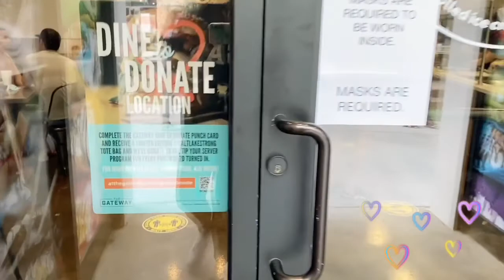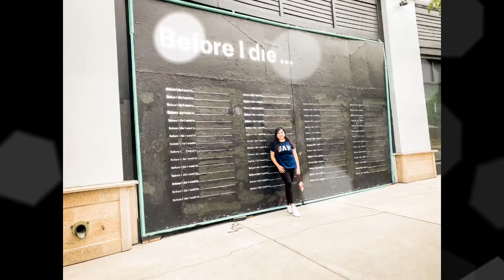Gateway Mall with uyab | slc | sweetrolledtacos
tried vlogging a little